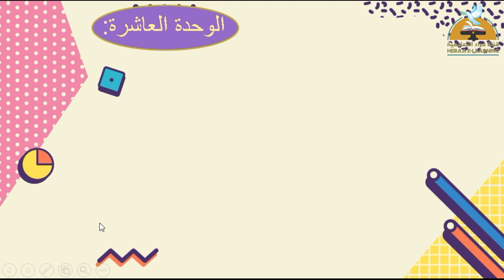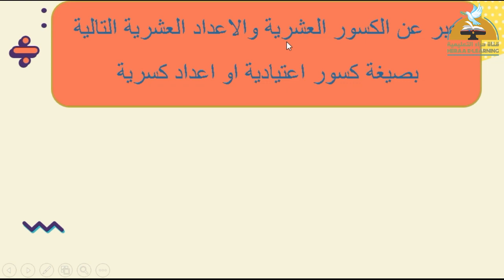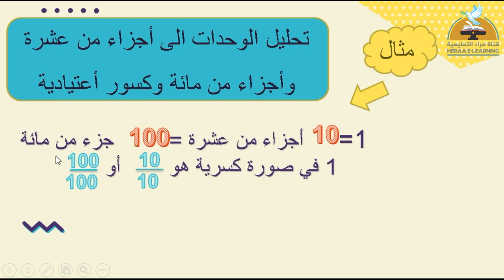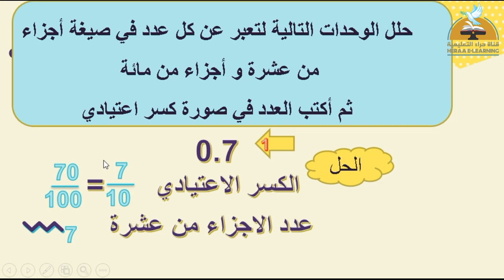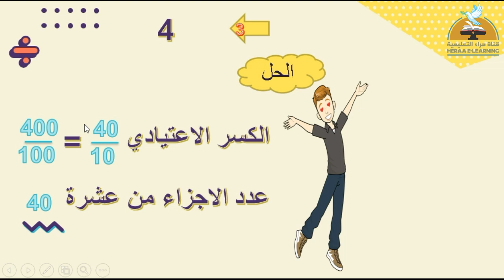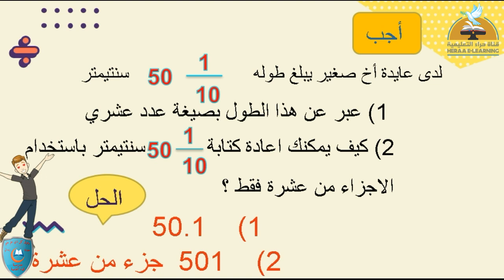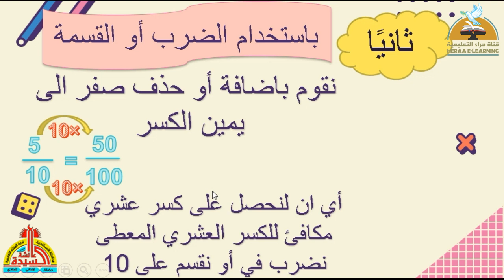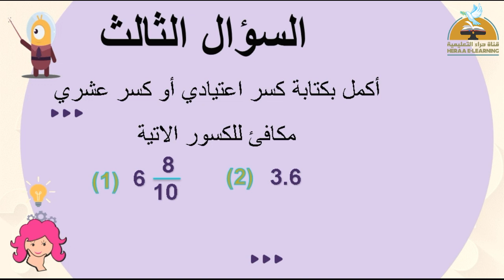الكسور العشرية والكسور الاعتيادية ونفس القيمة بصور مختلفة | رياضيات رابعة ابتدائي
الكسور العشرية والكسور الاعتيادية ونفس القيمة بصور مختلفة - رياضيات